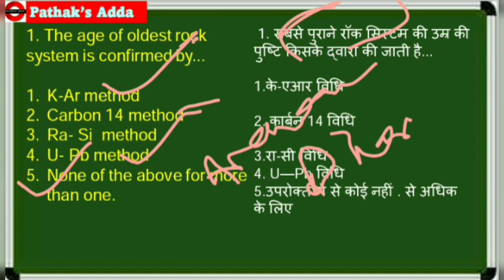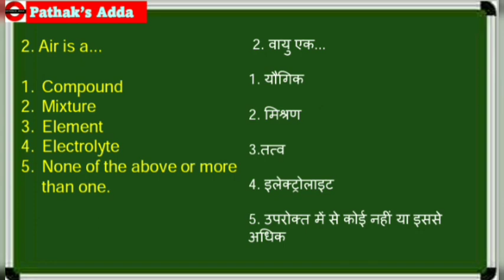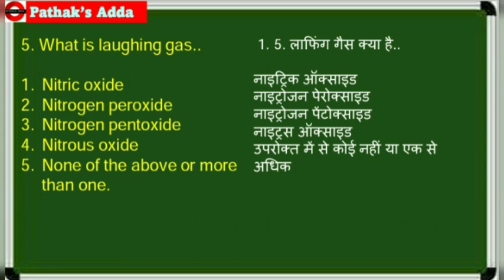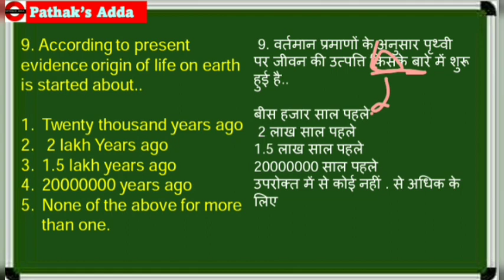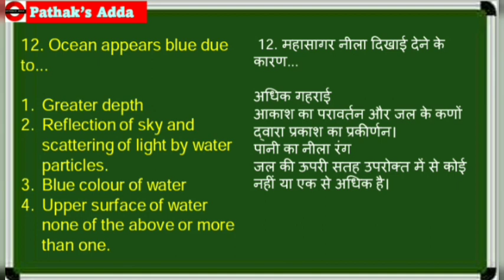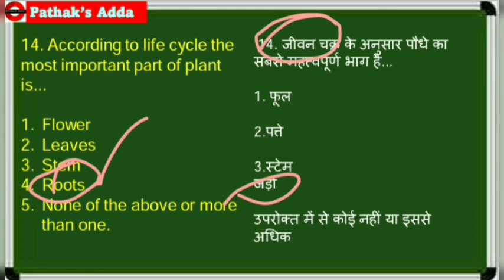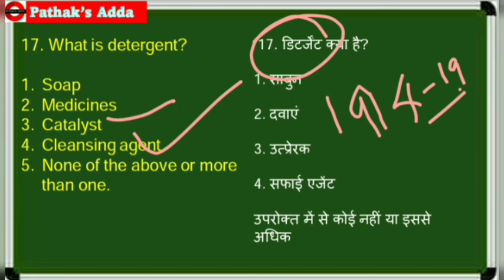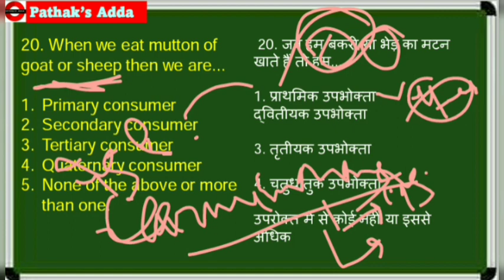Science Class- BPSC Previous year Questions